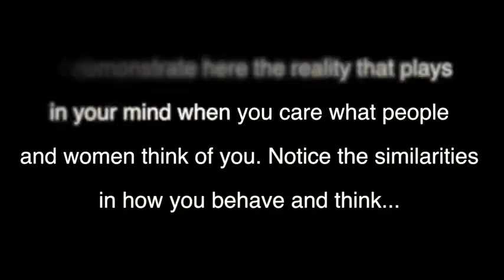Your Mental Reality Is What Tells You To Care What Women And People Think Of You! Tony Solo Infield